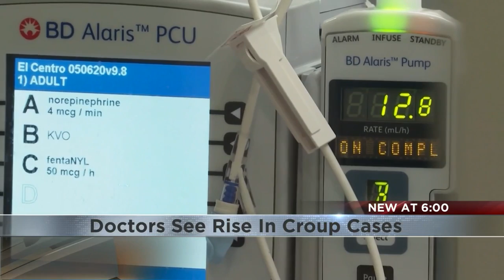One unexpected sign of Omicron infection in some children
Though the Omicron coronavirus variant may have a reputation for causing a much milder form of Covid-19, in January, Dr. Ashley Keilman and other doctors started noticing something that seemed unique to this variant.